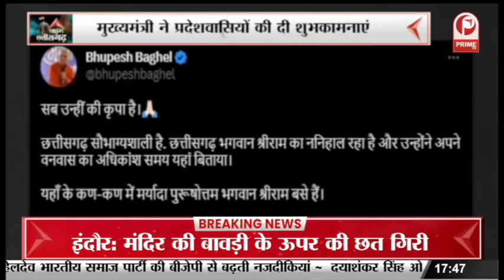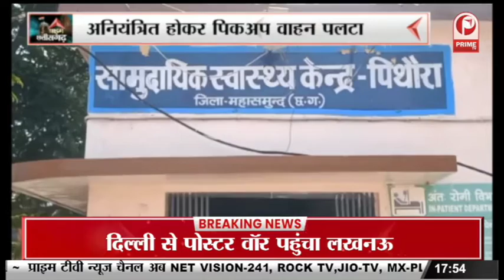Bhupesh Baghel : मुख्यमंत्री ने प्रदेशवासियों की दी शुभकामनाएं || Prime Tv